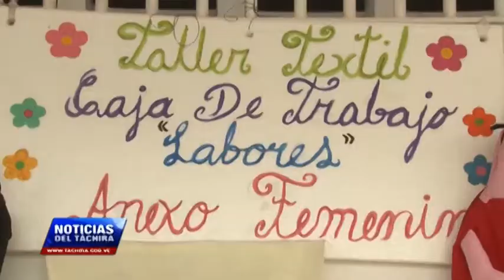Mujeres privadas de libertad lucen trabajos socio productivos que cumplen en el CPO